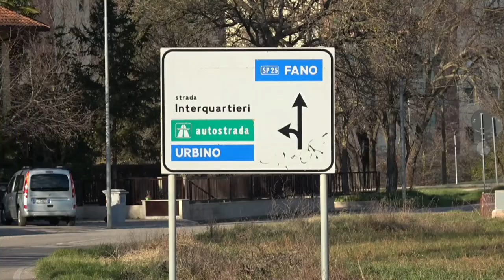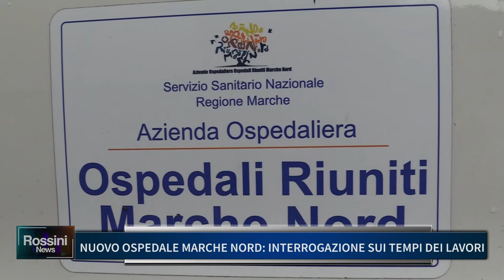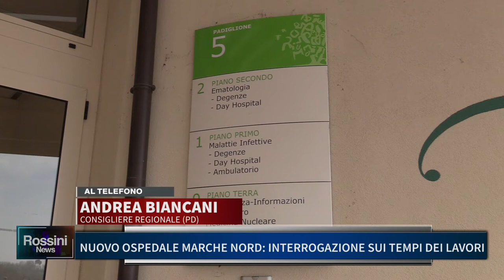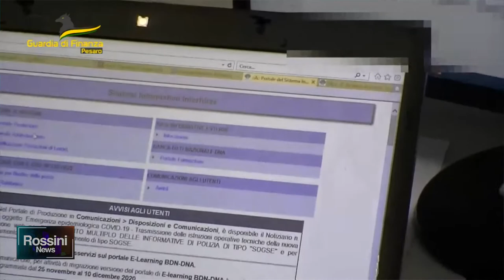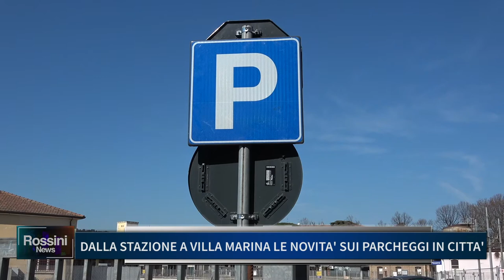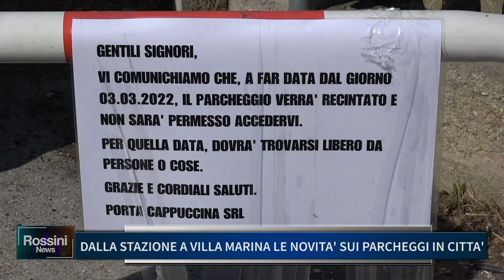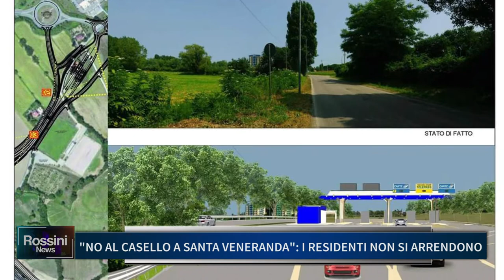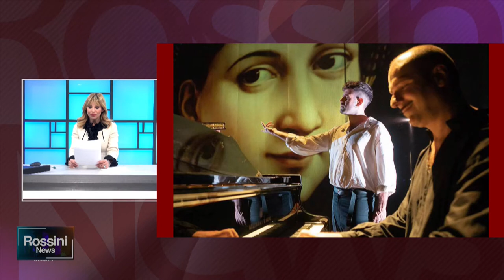ROSSINI NEWS 2 MARZO 2022